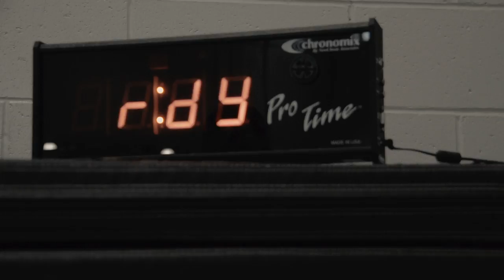Lobo Basketball Part 2: Strength and Conditioning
In the second installment of a new series leading up to next season, Lobo Films gives you all access to the strength and conditioning program for Lobo basketball.

The Lobos begin the 2015-16 on November 13th at home against Texas Southern at WisePies Arena aka The Pit.